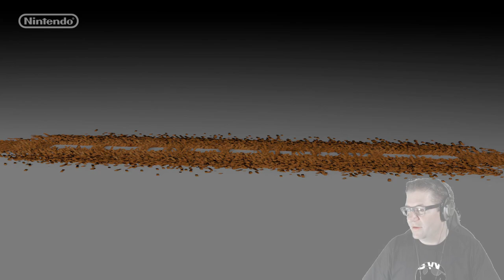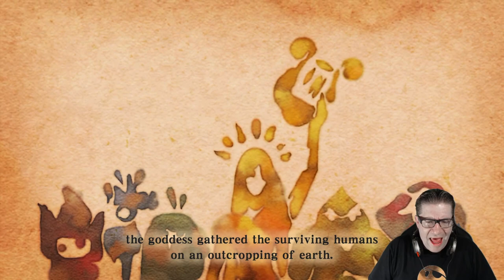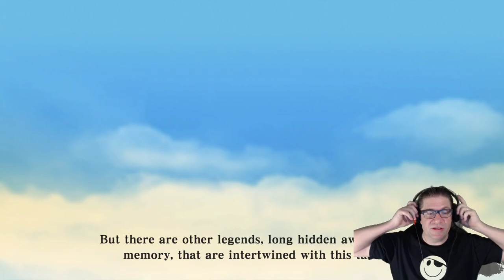Zelda - Skyward Sword HD - Episode 1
In this first episode of Nintendo Switch, Zelda: Skyward Sword, I do my best to walk through and have a great time. The feeling of nostalgia is starting to take over. I hope this series will do well. Love you all!!!

🎮Zelda: Skyward Sword HD🎮